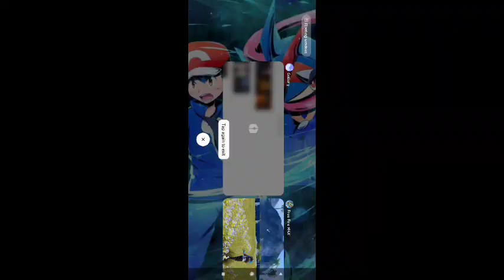GW SAMURAI VS TM YASH || @FREE FIRE VS GAMEPLAY